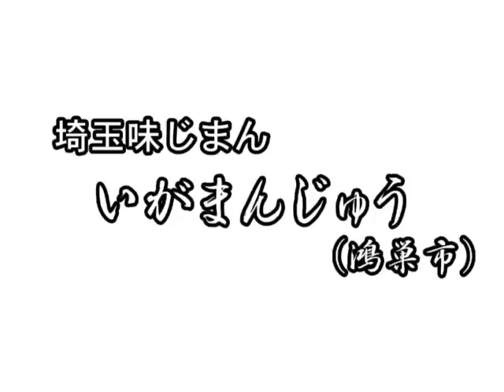いがまんじゅう（鴻巣市）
鴻巣市（旧川里町）を発祥とする、埼玉県北東部で親しまれているお菓子です。